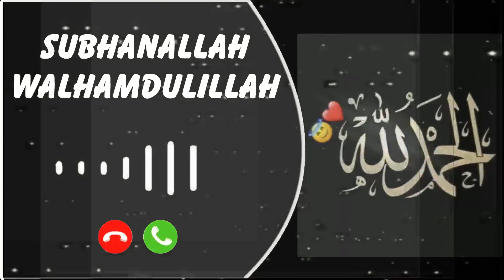Subhanallah Walhamdulillah La Ilaha Illallah Allahu Akbar Ringtone || Arabic Ringtone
he don't own the audio and the picture. This video is purely fan-made,and will not be used for profit or illegal sharing.

NOTE that we do not bebefit from posting this materials here.